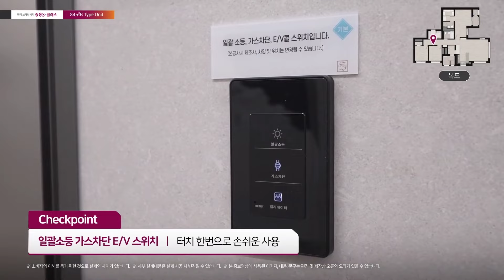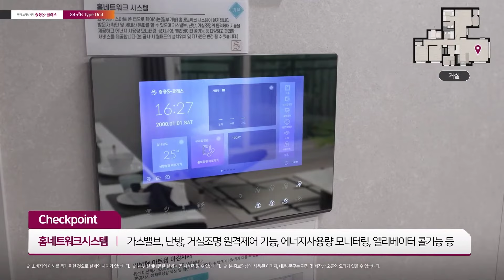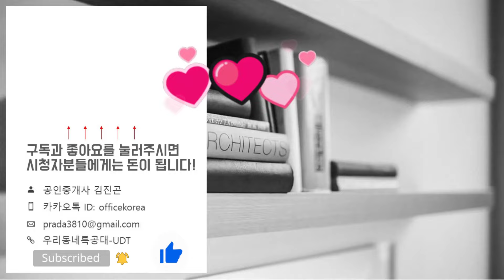평택 브레인시티 중흥S클래스 84㎡B타입 모델하우스(견본주택)세대 내부 영상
☆분양일정☆
특별공급: 2023년 12월 26일(화)
일반1순위: 2023년 12월 27일(수)
일반2순위: 2023년 12월 28일(목)
당첨자 발표일: 2024년 1월 05일(금)
당첨자 서류제출일: 2024년 1월 06일(토)~14일(일)
당첨자 계약체결일: 2024년 1월 16일(화)~19일(금)
◇분양가◇
59A타입: 36,400~38,800만원
59B타입: 35,400~37,700만원
84A타입: 47,900~52,700만원
84B타입: 47,200~51,900만원
84C타입: 47,200~51,900만원
위   치: 경기도 평택시 장안동 64-2번지
규   모: 지하2층~지상35층 16개동 총 1,980세대
입주일: 2027년 2월
타   입: 59A. 59B. 84A. 84B. 84C
교   통: 1호선 서정리역
학   군: 송탄초. 은혜중. 은혜고